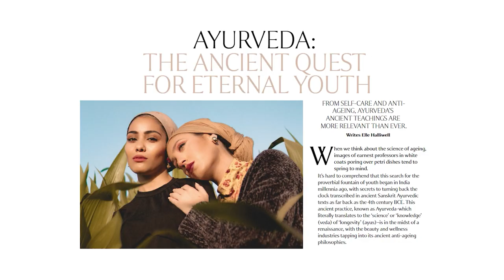Brain Health-science of Changing the Brain with Prof. George Paxinos AO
Professor George Paxinos is a Greek- Australian Neuroscientist who is credited for having mapped the brain and spinal chord of humans.He has identified and named more brain areas than anyone in history.

He studied at Berkeley, McGill and Yale Universities, and was a visiting scientist at Cambridge, Oxford, Stanford and UCLA. He is Professor of Medical Sciences at NeuRA and The University of New South Wales, Sydney and was the past president of the Australian Neuroscience Society and the World Congress of Neuroscience.

He's received awards from the Association of American Publishers and the British Medical Association.

Professor Paxinos is the author of 57 books on the subject of brain cartography and his first, The Rat Brain in Stereotaxic Coordinates, is the most cited publication in neuroscience and, for three decades, the third most cited book in science. More recently, Professor Paxinos published his first  novel A River Divided, which uses his vast knowledge to examine the limits of science and the brain, and considers the contributions of nature and nurture in the formation of attitudes.

In this truly fascinating conversation with the dynamic, authentic and charming Neuroscientist and Philosopher, we discuss brain health, strategies for delaying dementia and the future possibilities of regenerative medicine and nootropics. We also discuss intelligence, the role of genetics, poverty and lifestyle in determining brain function and performance. He shares insightful advice on the impact of diet, exercise, trauma (both physical and emotional), life experience and education on optimising our brain health.

Chapters:
00:00 Welcome to Ageless by Rescu Prof George Paxinos AO
04:57 Brain training
05:35 Atlas of the human brain
10:10 Is the brain who we are
16:21 Correlation between psychology and neuroscience
22:17 Things you can do to slowdown dementia
24:05 Brain reversal
27:01 Nootropics
33:57 Brain health regime
40:00 Mapping of spinal cord
41:40 Overlaying his previous studies
43:16 Mapping of the brain via MRI
44:53 Gut health